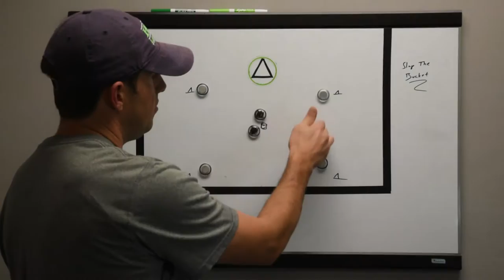Introducing The Coach's Vault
Welcome to the Coach’s Vault.

HGR lacrosse, together with the MBYLL, has recorded some of our favorite drills for high school and youth coaches to access completely free of charge.

Each video starts off with a whiteboard talk that includes the set up of the drill, points of emphasis and how to run the drill.  We then take you out onto the field for a live demonstration of the drill.

Drills will range from individual skill development to team concepts, on both sides of the ball, for settled and transition play.

We hope you enjoy and good luck in your upcoming season!